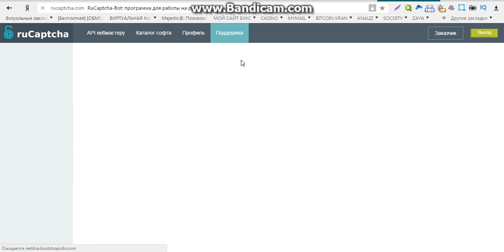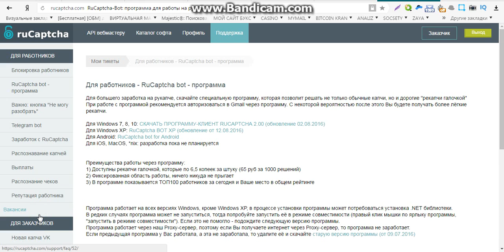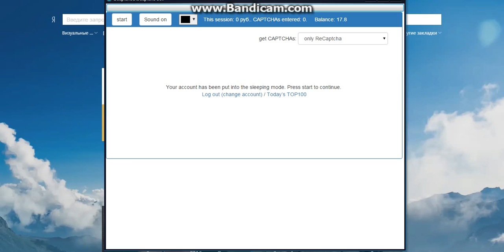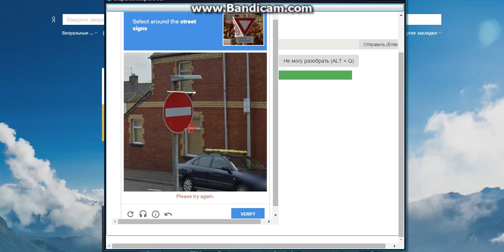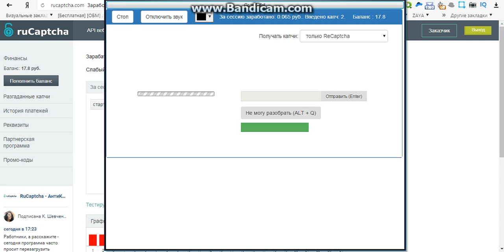заработок интернете 1000 рублей без вложений